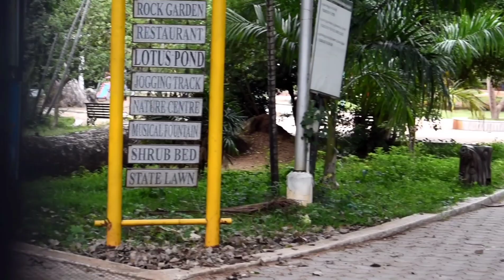Pondicherry Tourist Places Part 1 | Gulf Thamizhan's View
We have visited maximum tourist places in pondicherry, which are located in short surrounding of Pondicherry. All the places are wonderful to see and some of the places are closed due to the current issue. Even some places opened with proper precautions. Very cheapest tourist spots are here but perfect locations to visit. We are uploading part 1 now, remaining locations will upload later. Thanks.